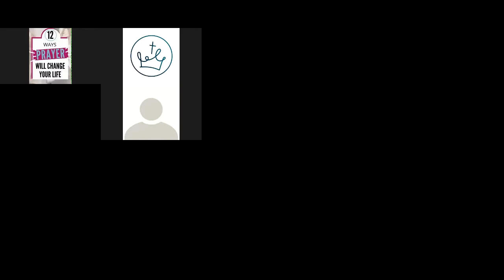03/17/2022 Early Morning Prayer